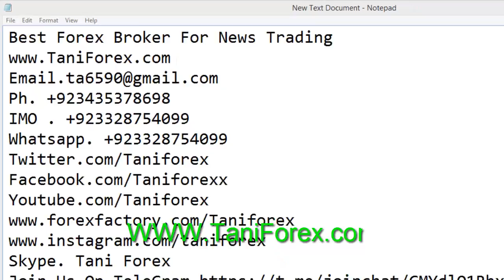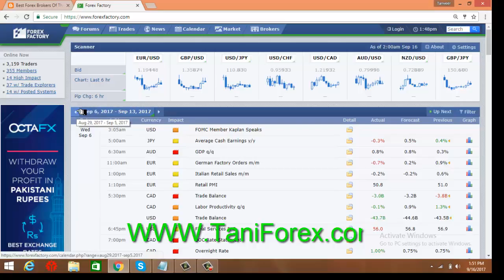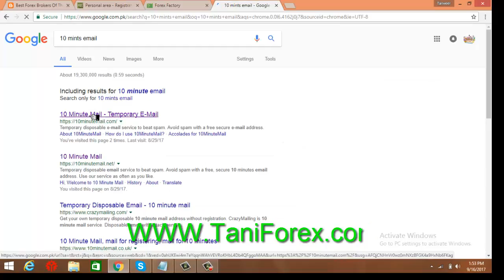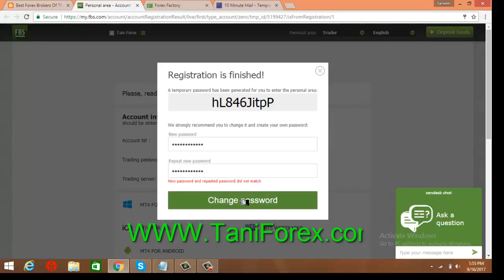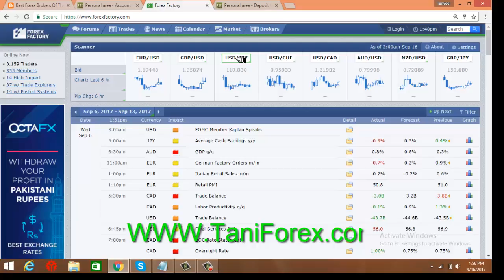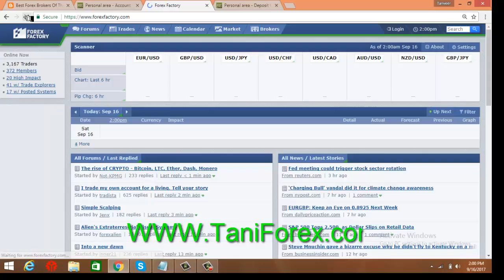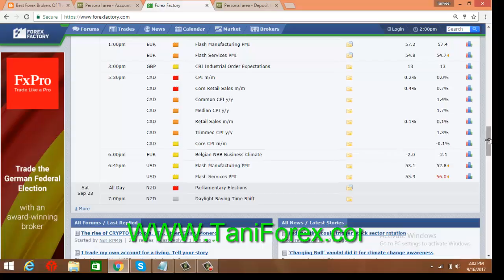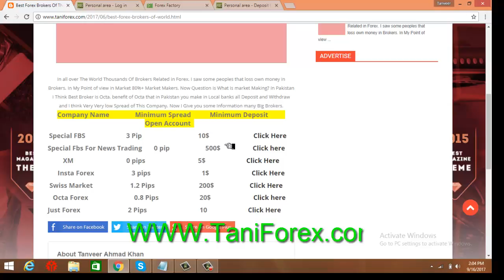Low Fix and Zero Spread | FBS Best Broker For News Trading Hindi & Urdu Tutorial by Tani Forex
open a special account in FBS Low spread forex brokers. Easy deposit and very easy fbs withdraw in special accounts. Tani Forex news trading strategy work on this special trading Forex account very profitable. This is low spread , Fix spread and zero 0 spread account.